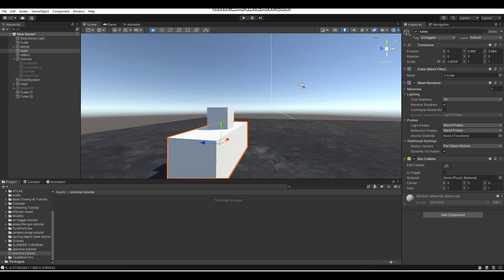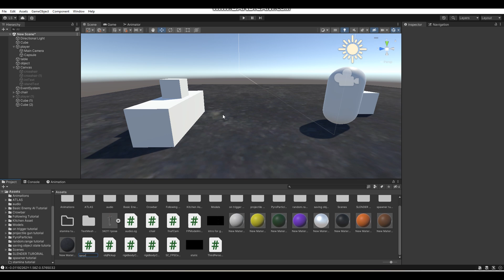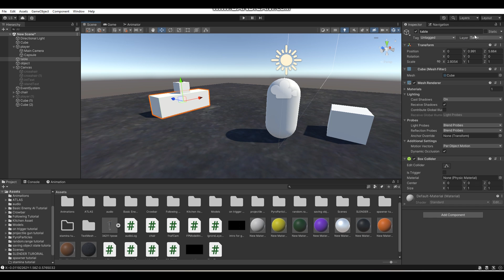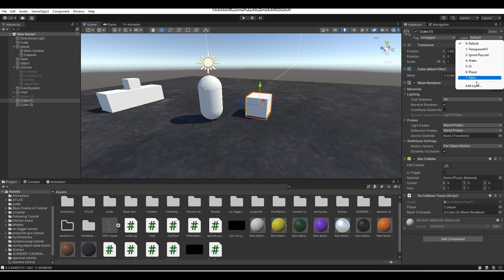How to Ignore Layer Collisions Between Objects - Unity C# Tutorial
In this short and simple Unity C# tutorial, I teach you guys how to ignore layer collisions between objects.

*Example script is in the pinned comment*